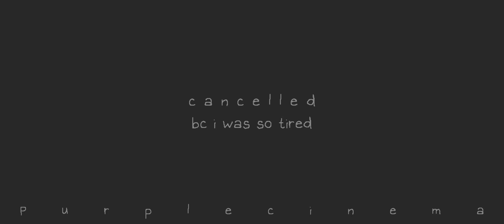𝑩𝑬𝑻𝑻𝑬𝑹 𝑮𝑬𝑻 𝑹𝑬𝑨𝑫𝒀 𝑻𝑶 𝑫𝑰𝑬 | Cancelled short | Song by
i was too tired to continue it aaaand also im making an epic edit that is taking all my time so...

get ready 7w7

Programs Used: Blender | E-Cycles | SubstancePainter | FilmoraX | AfterEffects | Premiere

Rendered in: E-Cycles